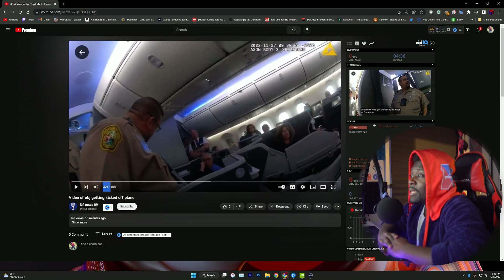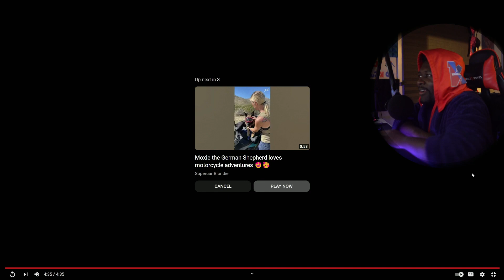Video Of ODELL BECKHAM JR Getting KICKED OFF Plane while Drunk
Video uploaded by Natepushweights